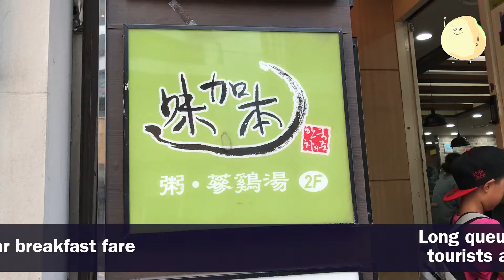Migabon - Tasty Korean Porridge At Seoul, Myeongdong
MiGaBon is an eatery in Myeong-dong, Seoul that features juk (죽) which is Korean porridge. Very warm and comforting.

 It also offers samgyetang (Ginseng chicken soup) and a selection of beverages.